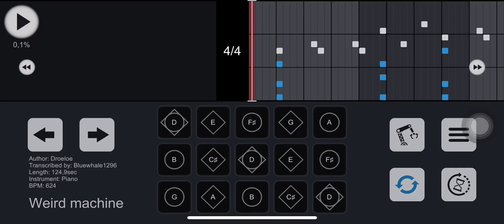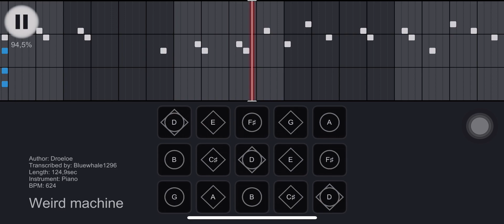Weird machine- DROELOE | Sky sheet